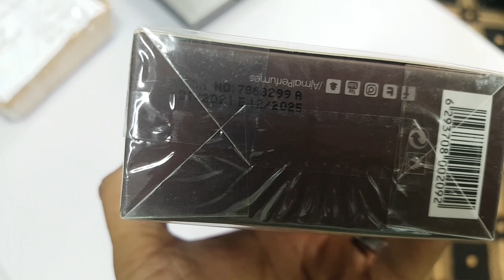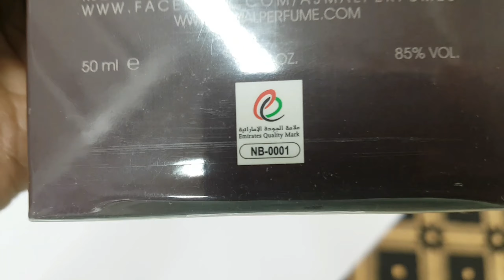Perfume Ajmal Wisal 50 ml Edp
Ajmal ka wisal perfume he bhut hi acha perfume he long lasting perfume he

Free Dileviry in All over Pakistan